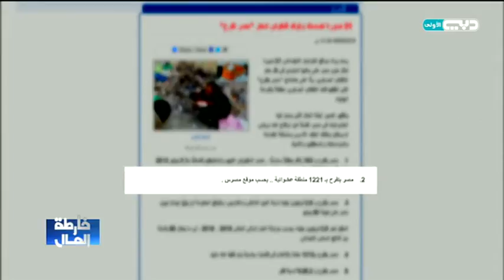خارطة المال |هل مفاجئ أن تقع معظم الدول العربية في ذيل مؤشر السعادة؟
للإشتراك في القناة شاهد الحلقات كاملة